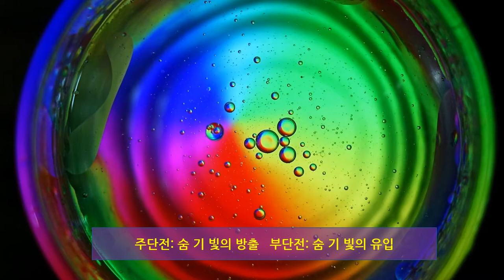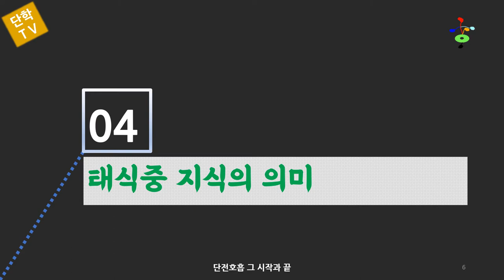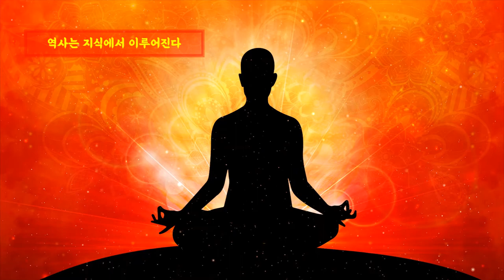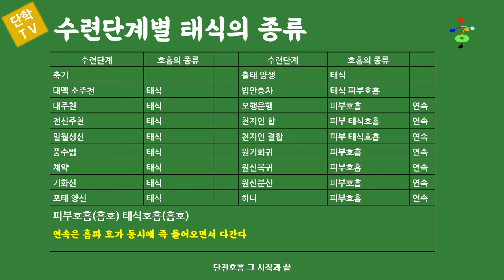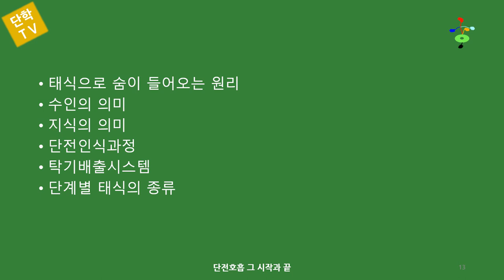테식호흡의 원리, 수인과 지식호흡의 의미, 단전인식과정, 탁기배출시스템(단전호흡)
태식호흡에서 자동으로 숨이 들어오는 원리와 그 숨의 양을 조절하는 방법인 수인, 단전호흡을 통해 수련이 이루어지는 원리인 지식호흡에 대하여 설명하고, 몸 밖의 단전을 열어주는 단전인식과정과 몸속의 사기나 탁기를 배출하는 시스템애 대하여 알아보고 수련단계별 호흡의 변화를 설명합니다.

53초 -          태식호흡의 자동으로 숨이 들어오는 원리
4분 45초 -   수인의 의미
15분 02초 - 지식호흡의 의미
33분 51초 - 단전인식과정
41분 35초 - 사기 탁기 배출시스템
48분 10초 - 수련단계별 호흡의 종류